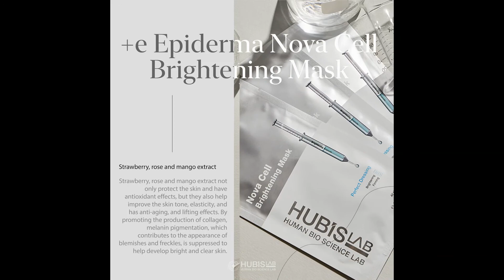K-Medical Cosmetics_e+ Epiderma MaskPacks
K-DOD introduces highly qualified medical cosmetics which are manufactured by Korean medical companies.
HUBISLAB e+ Epiderma Mask Packs are both for personal homecare & professional clinics.
◉  Nova Cell Masks : To soothe and calm, while supplying abundant moisture and nourishment to the skin
◉  Brightening Masks : To help developing a bright and clear skin